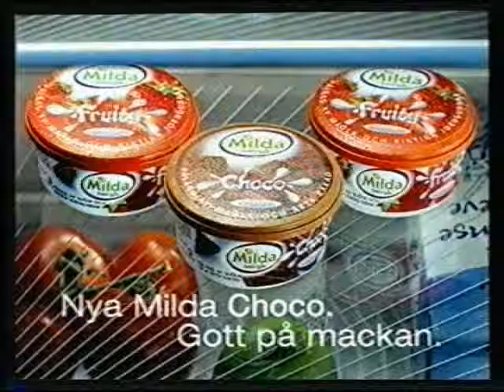Reklam: Milda Fruity x2 (2004)